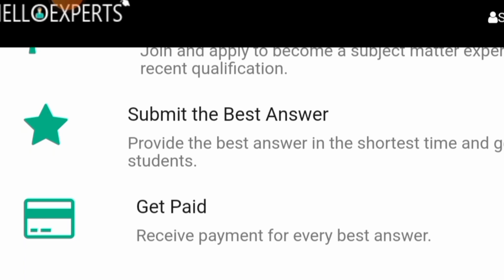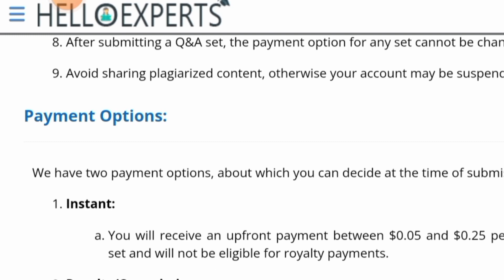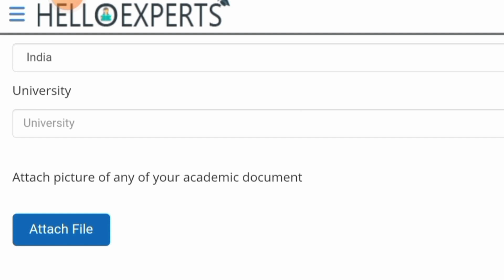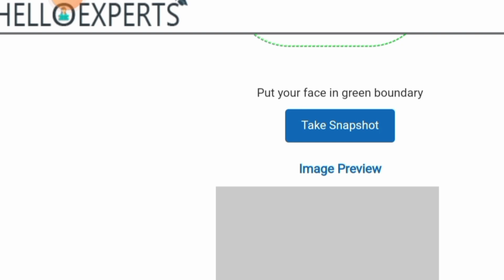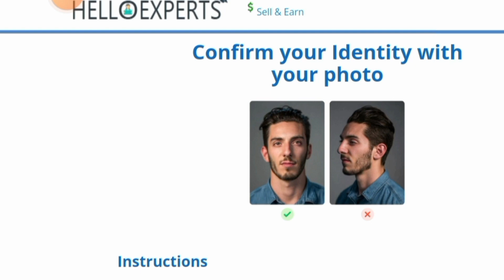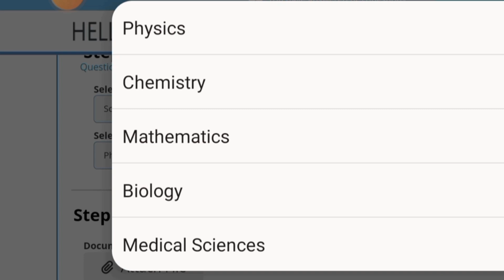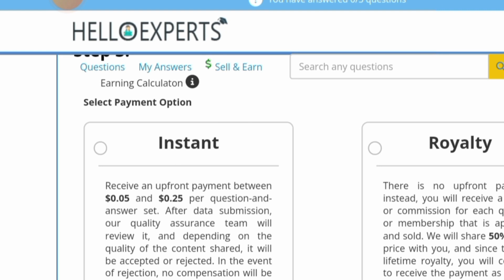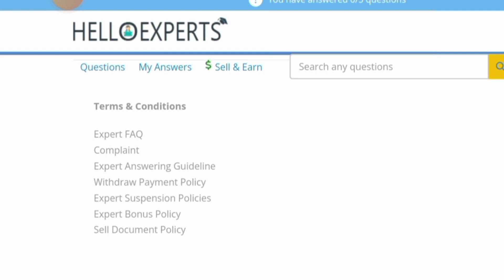A4 sheet -ൽ എഴുതി ദിവസവും Rs 500/-നേടാം| genuine online job| New money making App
A4 sheet -ൽ എഴുതി  ദിവസവും Rs 500/-നേടാം| genuine online job| New money making App| Bank Transfer| online job

Register

Register now 🔗

onlinejob​Malayalam
part-timejobs
copy past jobs